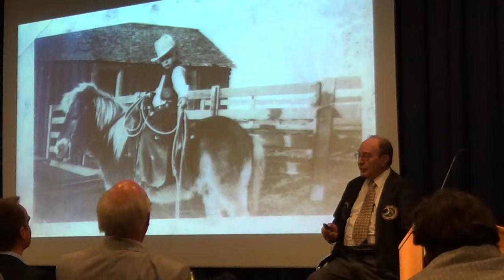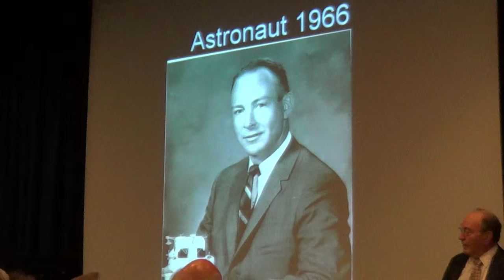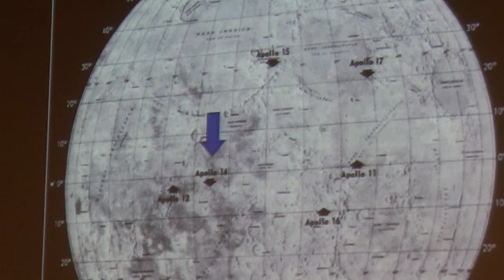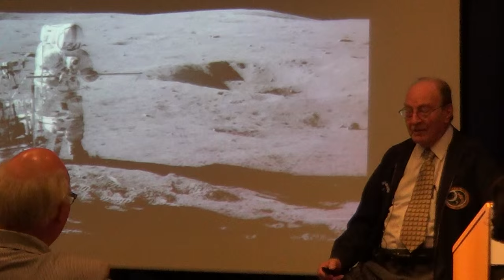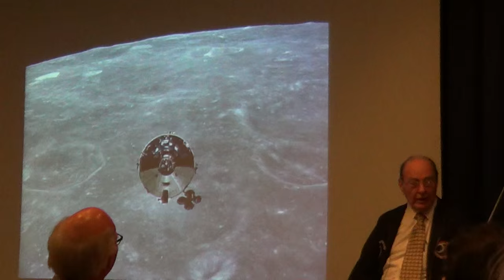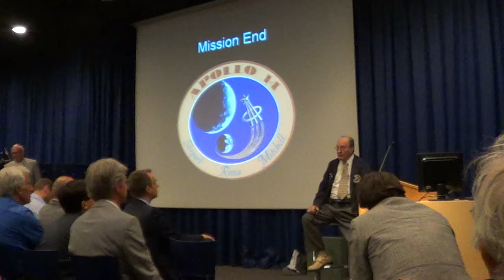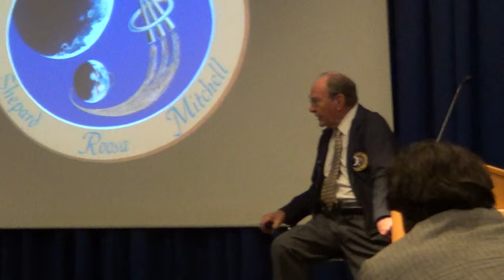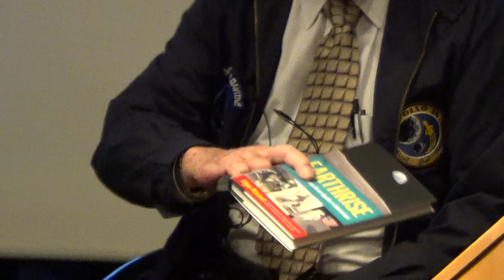Edgar Mitchell Apollo 14 lecture Space Expo July 5 2014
A tribute to Edgar Mitchell, 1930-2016

Edgar Mitchell was lunar module pilot or LMP on Apollo 14. It launched on January 31, 1971, and landed on the moon on February 5. Together with Alan Shepard he made two moon walks, making him the sixth man on the lunar surface, while Stu Roosa circled the moon in the command module. Apollo 14 returned to Earth on February 9.

On July 5, 2014 Edgar Mitchell visited the Space Expo in Noordwijk, the Netherlands. This is a complete and unedited recording of his lecture. Sorry for the sloppy camera work at the time that I get to ask Edgar Mitchell a question about the problem with the landing radar.